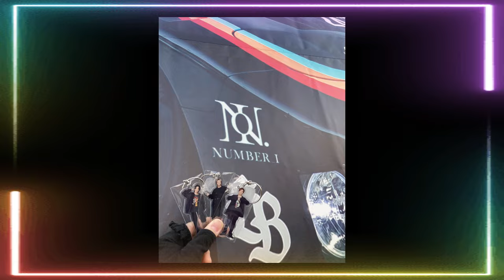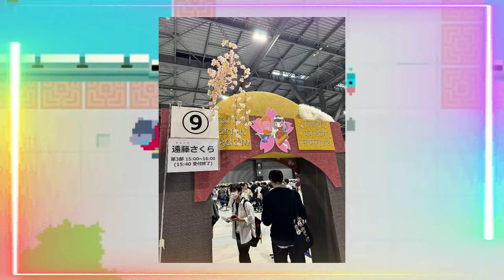【平野紫耀】の圧倒的パフォーマンスにファン熱狂！WIRED MUSIC 平野紫耀、ルイヴィトンのジャケットで輝きを放つ！ WIRED MUSIC FESTIVAL '24での最強ファッションを大公開！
【平野紫耀】平野紫耀の圧倒的パフォーマンスにファン熱狂！WIRED MUSIC 平野紫耀、ルイヴィトンのジャケットで輝きを放つ！ WIRED MUSIC FESTIVAL '24での最強ファッションを大公開！